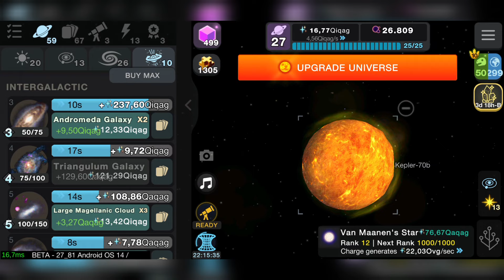Beyond Episode 27 Part 2 | Cell to Singularity Beta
Take a first look at the Upcoming Beyond Episode 27 Update in Cell to Singularity / Cells Beta

( Unendliche Evolution Von Zelle zu Singularität )